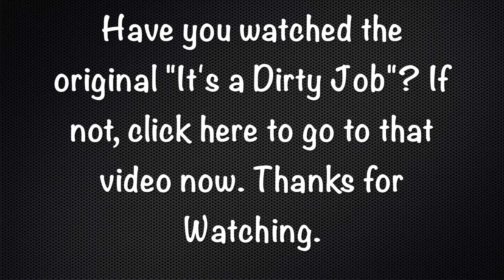It's a Dirty Job Or is it?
Update? Redeux? V2.0? Take 2? Whatever it is, this is how we spread manure now. Don't forget to check out the original video with over 370,000 views!